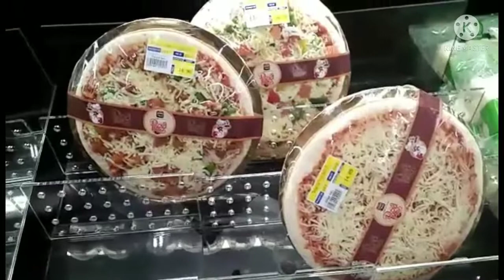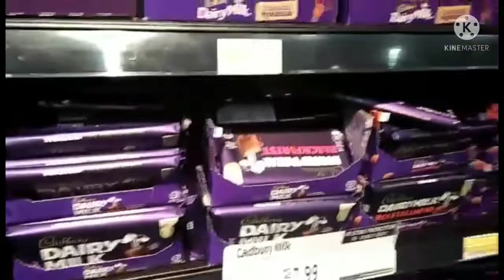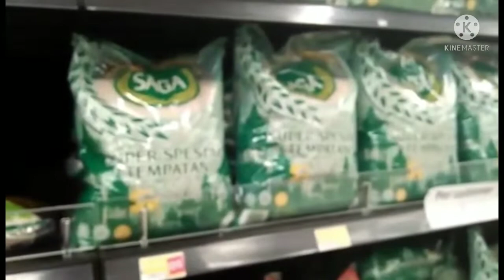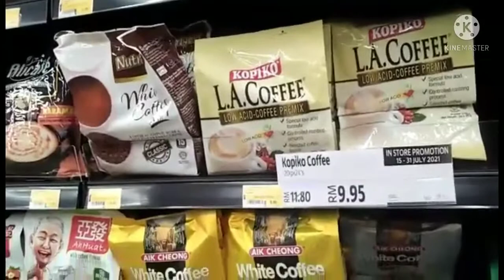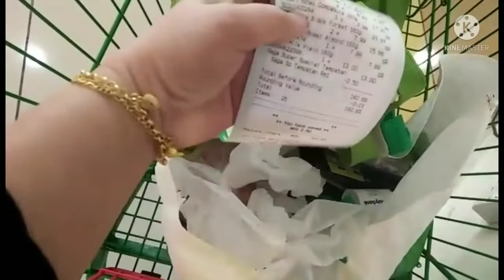Grocery time in Lulu Hypermarket